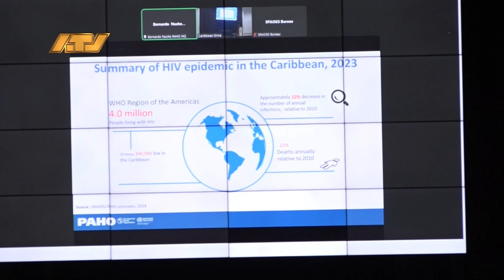21 10 2024 HIV komt meer bij mannen voor